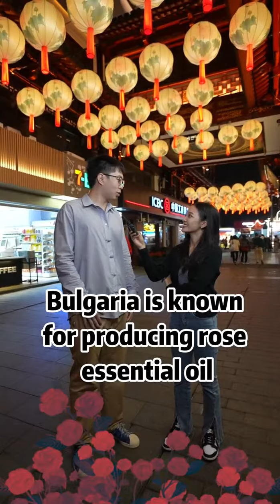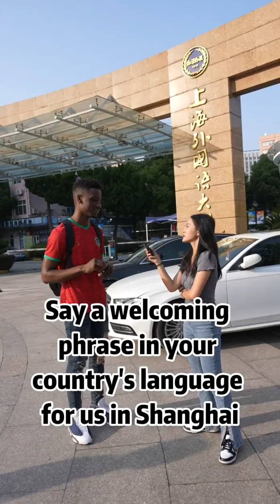Vozes das ruas sobre produtos chineses e estrangeiros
letsshop Vozes das ruas sobre produtos chineses e estrangeiros